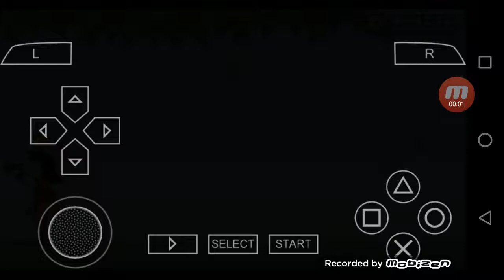Dragon Ball Z Tenkaichi Tag Team Goku VS Supervillain Goku